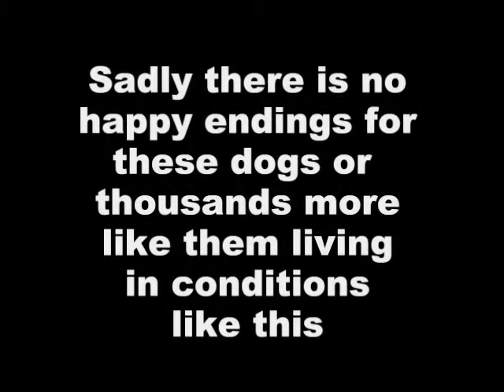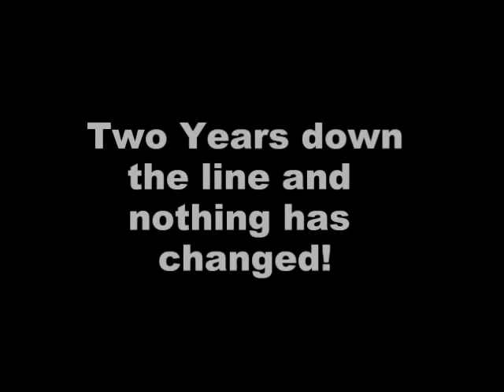Welsh Puppy Farms 2008 to 2010